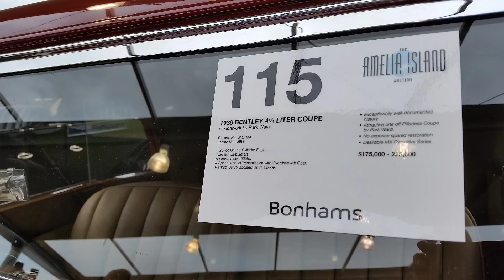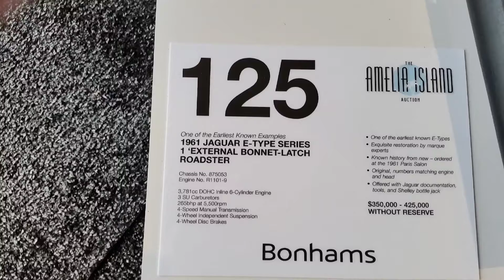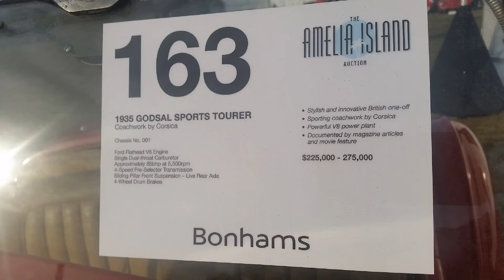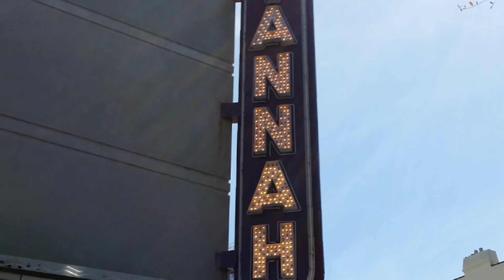KJ and Mom's trip to see Grandma and Grandpa in FL